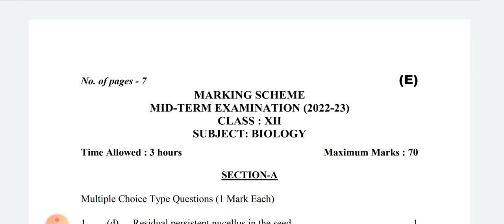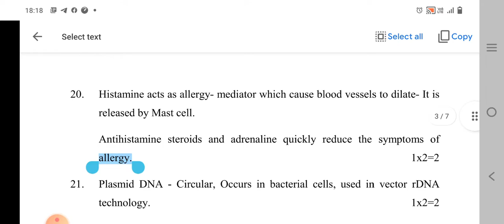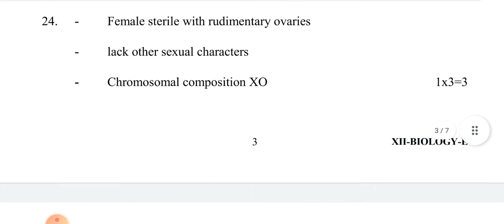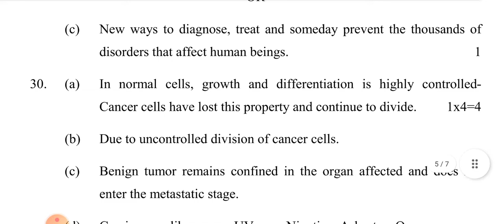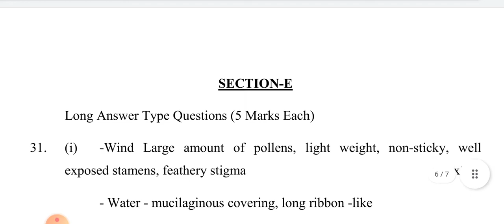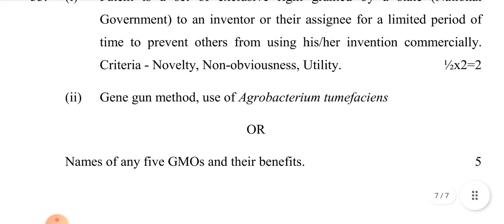CLASS 12th Biology Mid Term Exam | Evening Shift